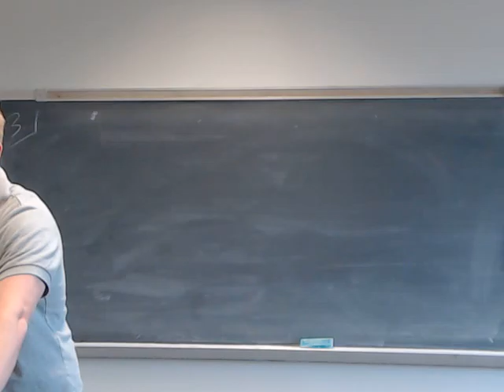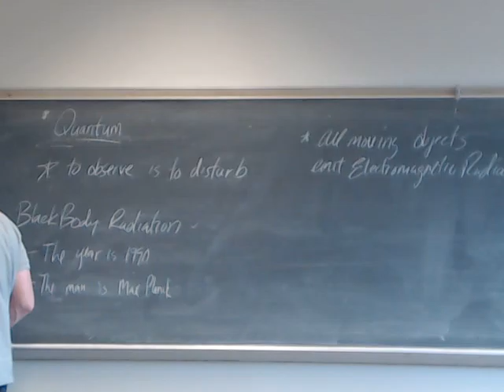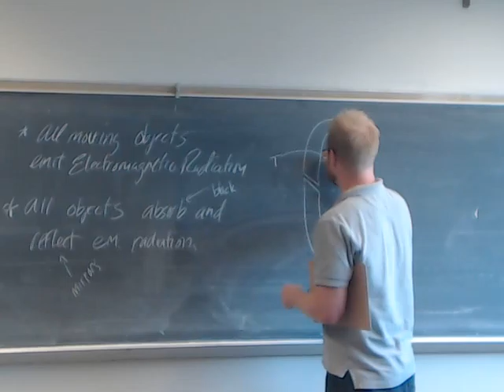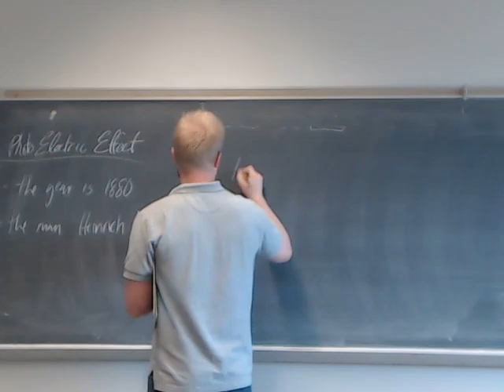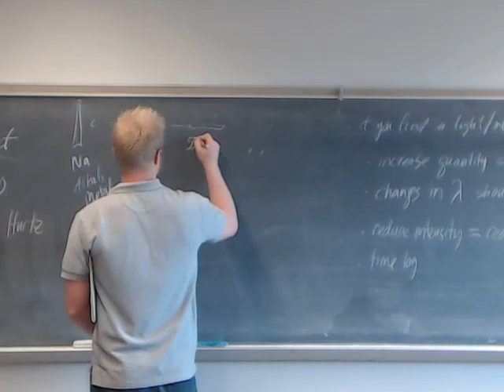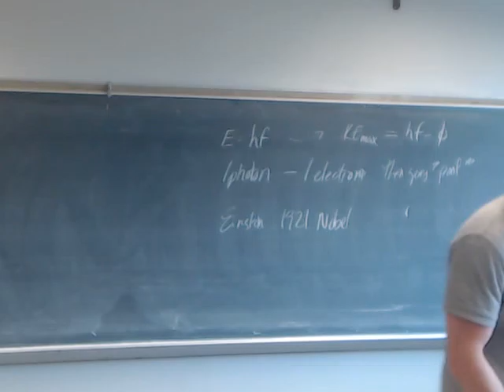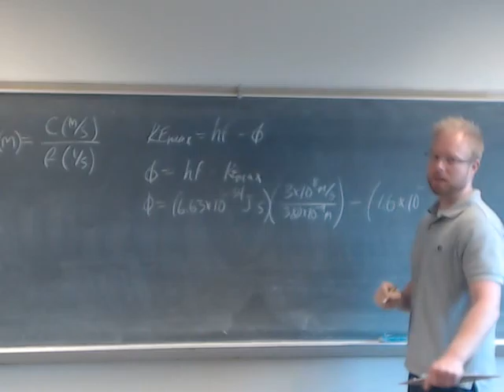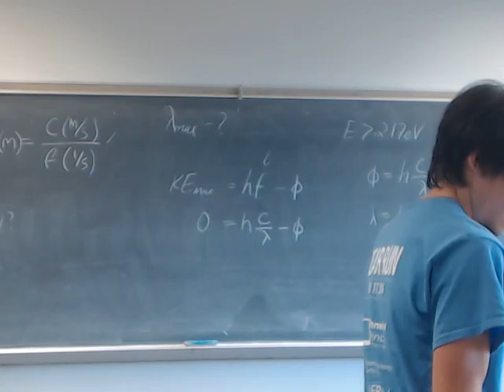Phys2250 Lecture 13 (10-2)